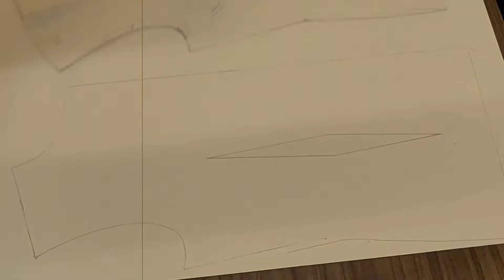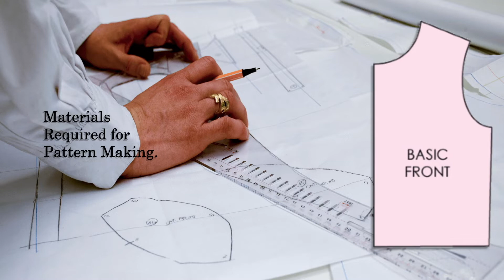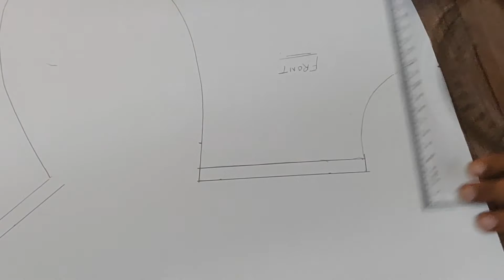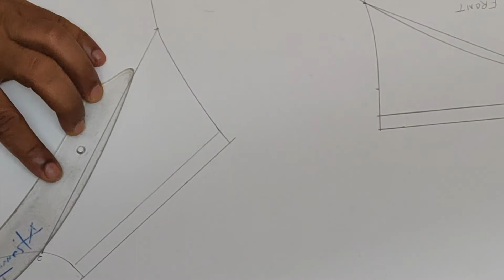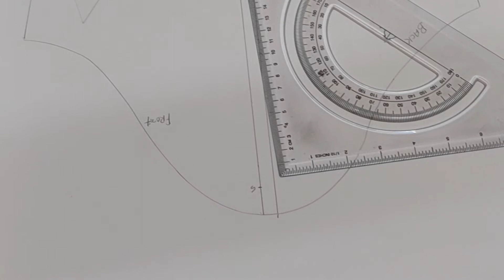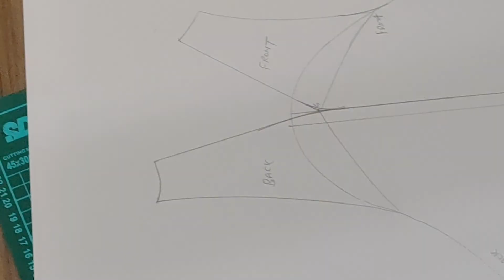How to Draft a Basic Raglan Sleeve Pattern | Easy Raglan Sleeve Pattern Tutorial for Beginners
Raglan sleeves are mostly used in t-shirts and sportswear garments. if you, notice the sleeve carefully, the sleeve is extended till the neckline along with the shoulder, it creates diagonal seams that run from the armpits to the neck, both sides front and back.

The sleeve is named after, Lord Raglan ( FitzRoy James Henry Somerset Raglan, is his full name). the 1st Baron Raglan, who lost his right arm in the battle of Waterloo, probably designed such a sleeve, to adapt his coat sleeve, to the arm.

It gains popularity since the 60s due to its athletic appeal, this kind of sleeve looks good on wide shoulders.
00:00 - 00:10 intro
00:00 - 1:05 Raglan Sleeve
01:14 - 01:30 Required Material
01:31 - 02:28 1st step - Tracing Bodice and Raise Shoulder line.
02:29 - 03:10 2nd Step - Place measurements.
03:11 - 03:45 3rd Step - Cut and Separate
03:46 - 05:12 4th Step - Raglan Sleeve pattern development.
05:13 - 05:36 Raglan Sleeve Details.
05:37 - 06:03 - Conclusion